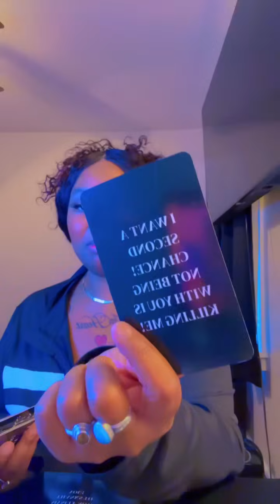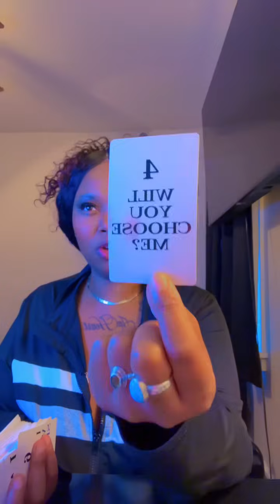Aquarius🔥You Drive Them Insane😵‍💫🤬‼️They’re So Used 2Getting Their Way But Not Anymore‼️That’s OVER💯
This is a General reading for Aquarius♒️(sun,moon,rising, Venus &north node)

☀️To Book A Personal Reading w/Me

🔆Once you send donation of at least $24.24 send name in subject line of payment to be entered into the money pot ritual🍯💵🪄🔥

💥To Order Bracelets💥

1.🪬TRIPLE PROTECTION BRACELET - $30 (black odsidian,Tiger’s Eye,Hematite)- Powerful protects you from negative energy, curses or hexs & also helps attracts abundance

2.Green Jade Bracelet💚$22.22💚Heals Heart Chakra, Attracts Abundance💰&Financial Success, Helps Foster positve emotions like Joy,Gratitude &Compassion

3.💸🍀TRIPLE MONEY BRACELET $22.22 attracts money and abundance easily

4.💗Triple Love Bracelet $22.22 -promotes self-love & helps attracts your true love

5.🧿Evil Eye Bracelet $11.11-this bracelet protects against evil eye and jealosy anyone may be sending your way

‼️✨Send Me Gifts, Tarot Decks &Goodies✨
Jakayla’s Divine Tarot
2780 New Holt Rd
Ste. D